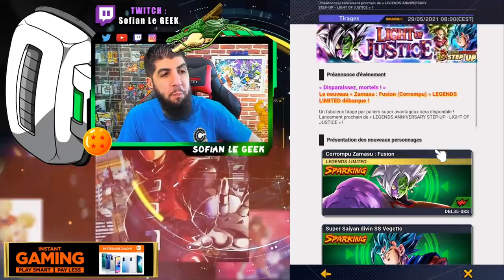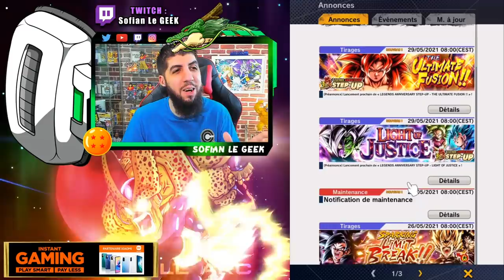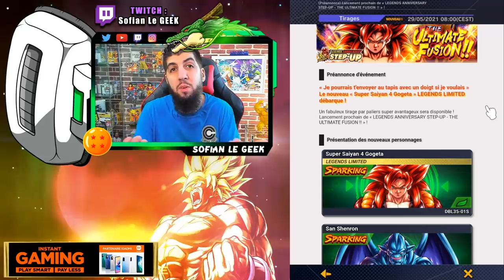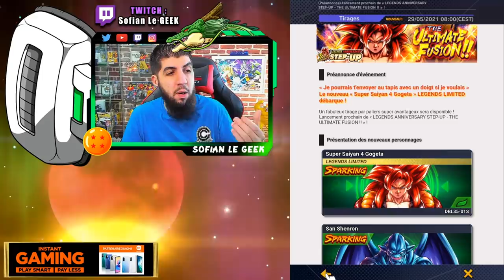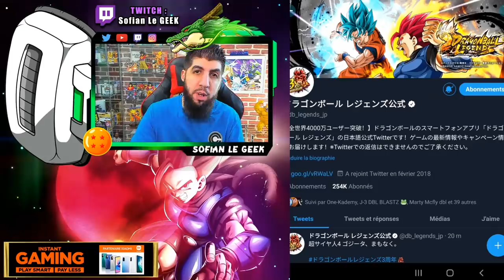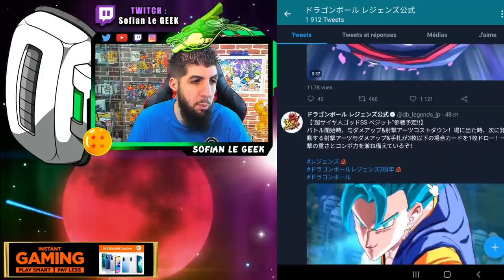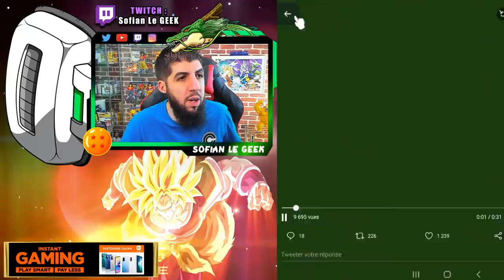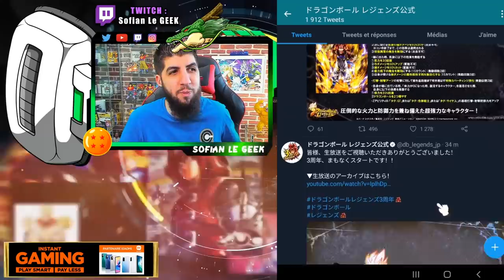DATE DES PORTAILS ET GAMEPLAY GOGETA SSJ4 3 ANS DB LEGENDS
Voici la date officielle des step-up de l'anniversaire des 3 ans DBLEGENDS et le gameplay de GOGETASSJ4